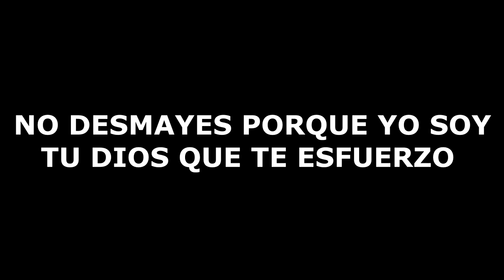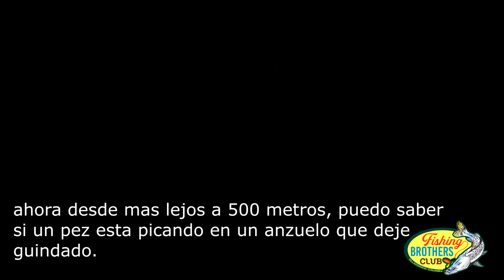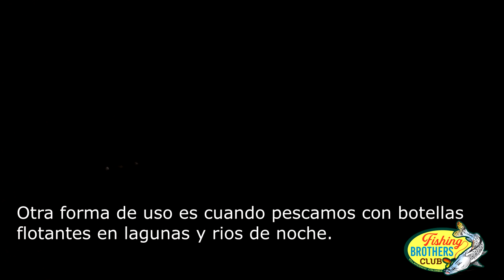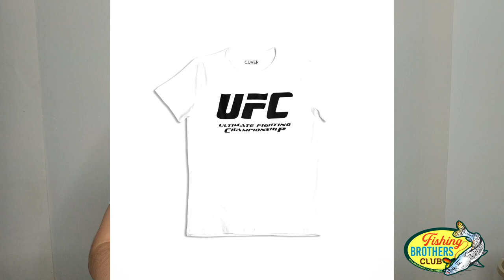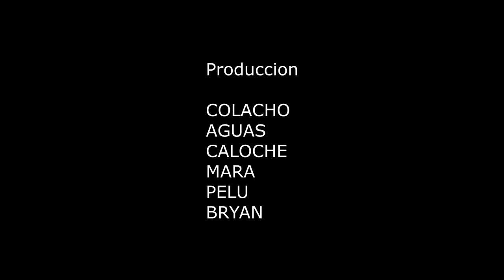Como hacer alertas de pesca, alertas de pesca nocturna, la mejor alerta de pesca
Video donde les enseñamos las alertas de pesca que usamos en nuestras aventuras y les enseñamos como hacer una alerta de pesca de luz permanente de forma fácil y económica, ademas les mostramos como las usamos cuando vamos a pescar en la noche.

Si estas interesado en señuelos o productos de pesca ingresa a nuestra pagina web

🔵Facebook: @pescaventuras -  Fishing Brothers Club (Pagina) Grupo de Pesca Aventuras Fishing Brothers Club (Grupo)

LINK ALERTAS DE PESCA

LINK CUVER UNLIMITE